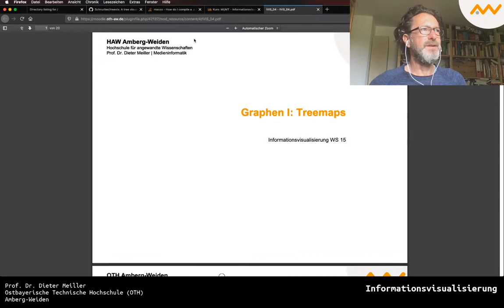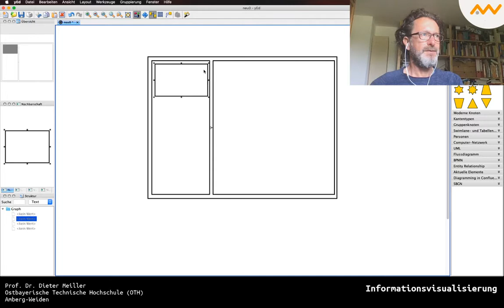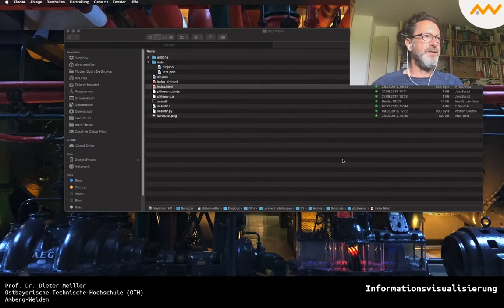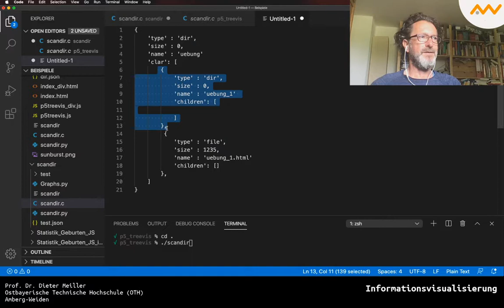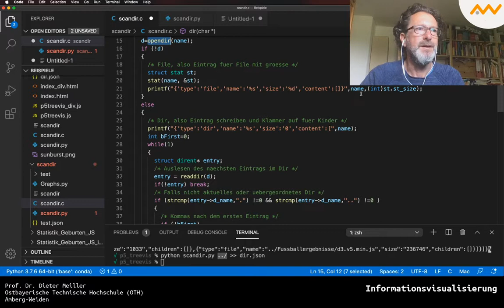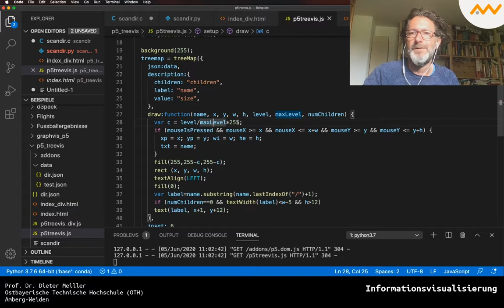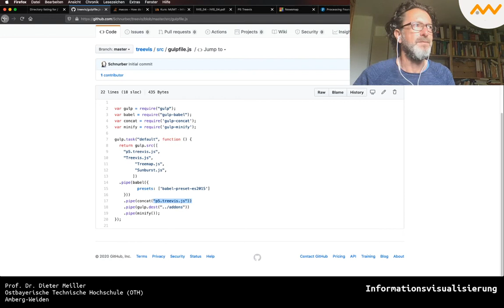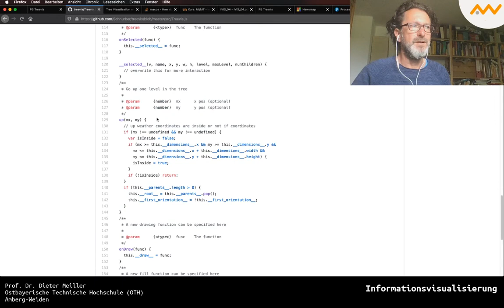P5js Addon Treevis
Das Addon Treevis für P5js kann zur Visualisierung von Treemap- und Sunburst-Visualisierungen einsetzen.